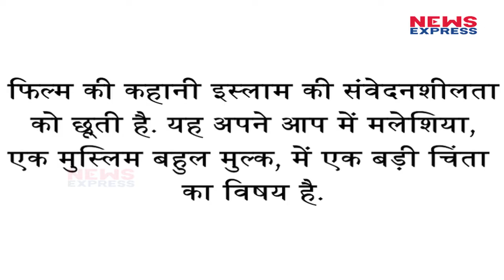Malaysia में Padmaavat पर लगी रोक, इस वजह से नहीं होगी Release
Controversial Bollywood movie Padmaavat, which has released in India after a struggle, is now barred from opening in cinemas in Malaysia over concerns regarding “sensitivities of Islam”.Malaysia’s National Film Censorship Board (LPF) has barred filmmaker Sanjay Leela Bhansali’s Padmaavat from getting released in the country. LPF chairman Mohd Zamberi Abdul Aziz said in a statement that the storyline of the film itself is of grave concern as “Malaysia is a Muslim-majority country”, reports variety.com.